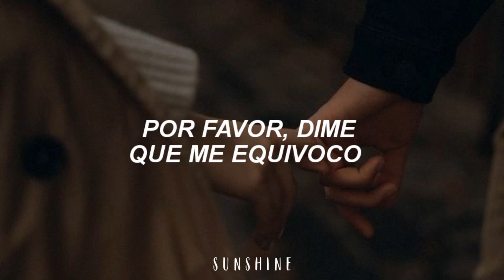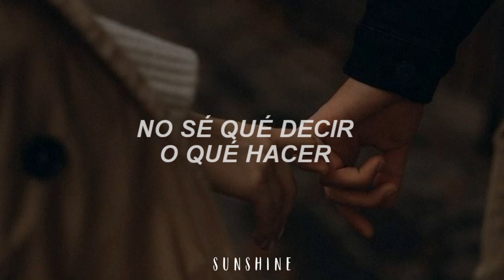Genevieve Stokes - Habits // Sub. Español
Genevieve Stokes - Habits (Traducida al Español)

Lyrics:
[Verse 1]
Habits I'm trying to kick, can't get over it
Lovers I hate to admit are the ghost of it
I don't know why I try anymore
Wasting the days to forget that I'm losing it
Stuck in my ways and I hate that I'm used to it

[Chorus]
You go and I stay
It's always right person and wrong way
I hate to be right, please, tell me I'm wrong
Please, tell me I'm wrong

[Post-Chorus]
'Cause it's on again, off again
Love you like oxygen
I don't know what to say or do
On again, off again
You don't know what I'd do for you

[Verse 2]
I'm stubborn and brittle
Act like I know a lot, but know very little
I'm growing up, but I'm not growing old
And I hate to do anything that I've been told

[Chorus]
And you go and I stay
I hate to be right, please, tell mе I'm wrong
Please, tell mе I'm wrong